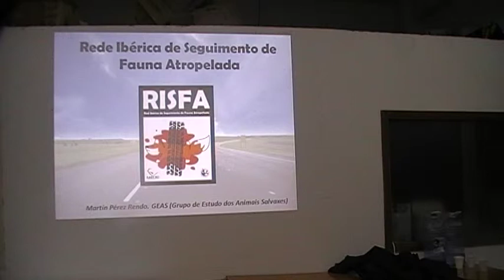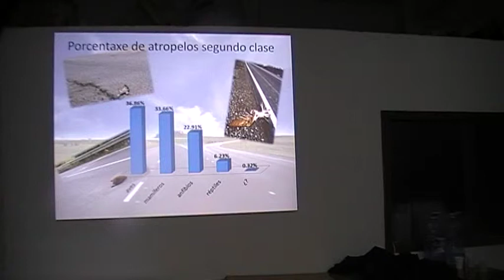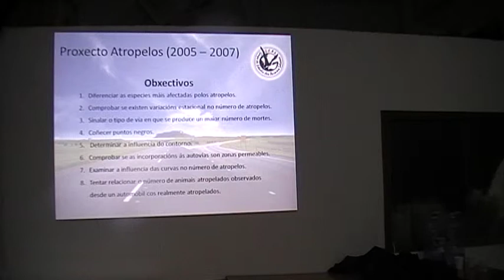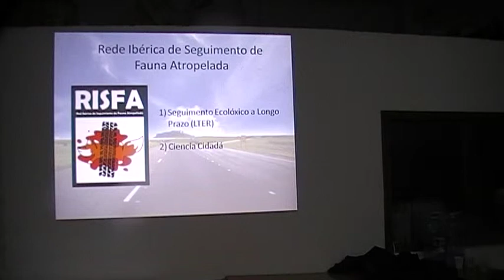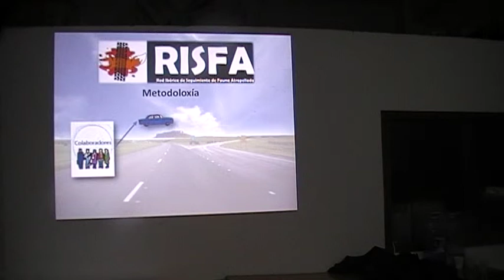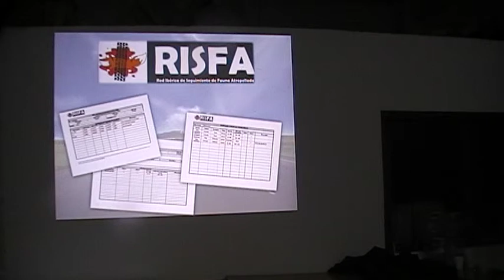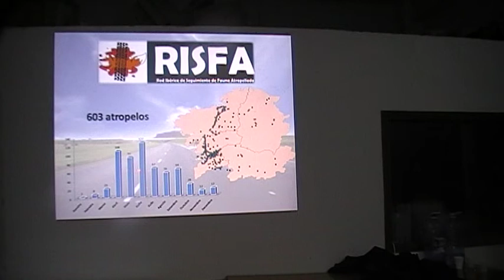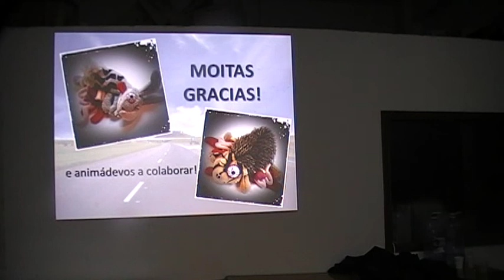Presentación do proxecto Rede Ibérica de Seguimento de Fauna Atropelada (RISFA)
Charla de Martín Pérez, biólogo e membros do Grupo de Estudio dos Animais Salvaxes (G.E.A.S.) sobre o proxecto Rede Ibérica de Seguimento de Fauna Atropelada (RISFA) o 8-5-2015 nos Encontros Naturalistas de Hábitat.